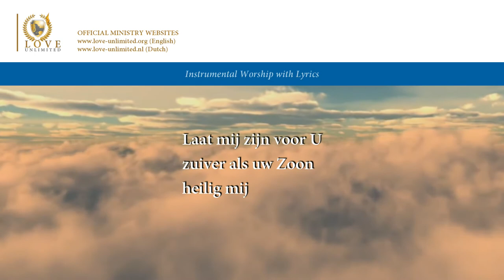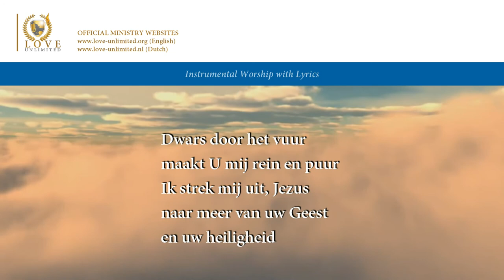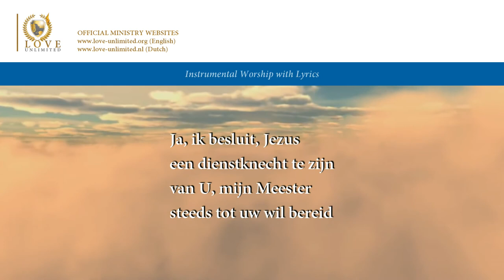Maak mij rein voor U (Opwekking 427) // LoveUnlimited Ministries // Lyric Video